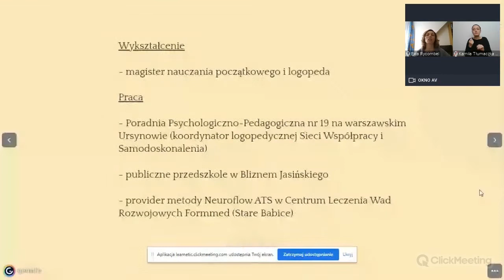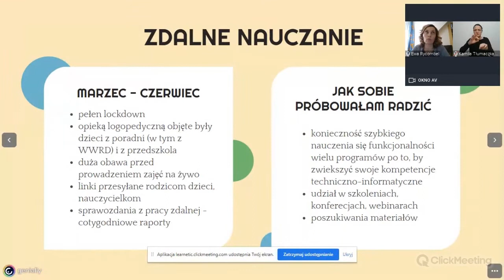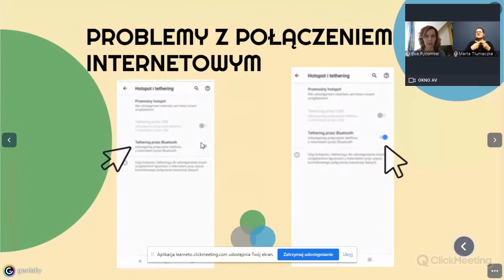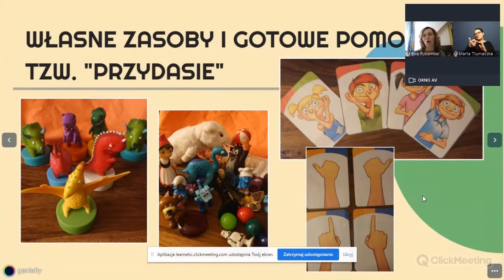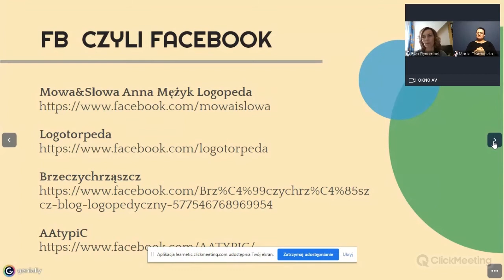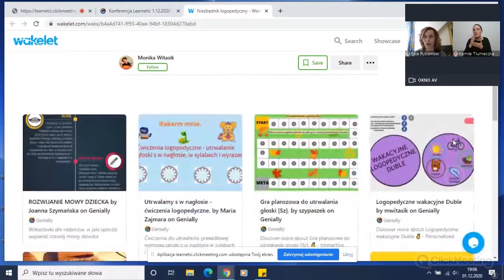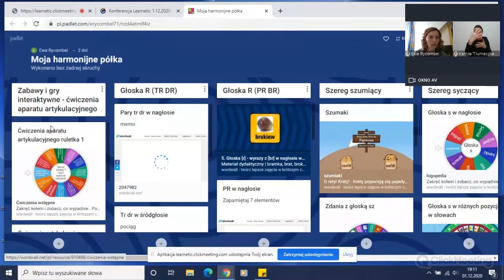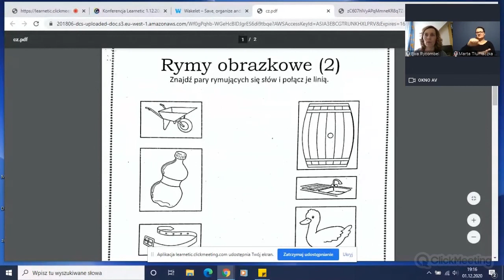Zdalne nauczanie w okresie pandemii, czyli w jaki sposób logopeda może usprawnić organizację terapii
Wystąpienie Ewy Rycombel „Zdalne nauczanie w okresie pandemii, czyli w jaki sposób logopeda może usprawnić organizację terapii logopedycznej – wnioski i przemyślenia” w ramach eKonferencji edukacyjnej „Technologie w terapii autyzmu oraz terapii logopedycznej i pedagogicznej” [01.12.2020].

eKonferencja „Technologie w terapii autyzmu oraz terapii logopedycznej i pedagogicznej” to już szósta edycja wydarzenia zorganizowanego pod szyldem którego ideą jest pomoc szkołom, nauczycielom i dyrektorom placówek w organizacji łatwej i skutecznej edukacji zdalnej.

Wydarzenie zorganizowała firma Learnetic SA. Zobacz więcej na